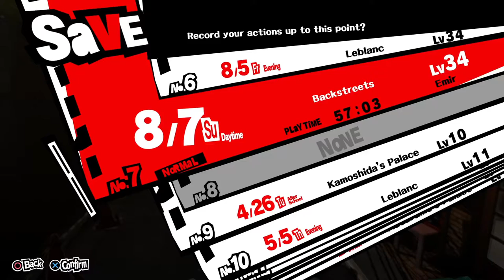Persona 5 Türkçe #33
ETH:   0xa0db41f652dba733cd8f084f5da1caf672ca1d9e
USDT: TAuY8uYhLkrPZA7sVBFSrEXb5HkXkAk1Dr

Gündüzleri, istediğin kişiyle vakit geçirerek lise hayatının keyfini çıkar. Tanıştığın insanlarla kurduğun bağlar, sana kaderini gerçekleştirmende yardım edecek müthiş bir güce dönüşecek! Okuldan sonra, yetişkinlerin yozlaşmış kalplerinden yaratılmış gerçeküstü dünyalar olan Saraylara sızmak için Metaverse Navigator telefon uygulamanı kullan ve hayalet hırsız karakterine bürün.

Persona gücü ile bu suçluların çarpık kaderlerindeki Hazineyi çalarak onların fikrini değiştir. Toplumu kendi adalet anlayışınla yeniden kurma mücadelesinde yeni arkadaşlarına katıl!